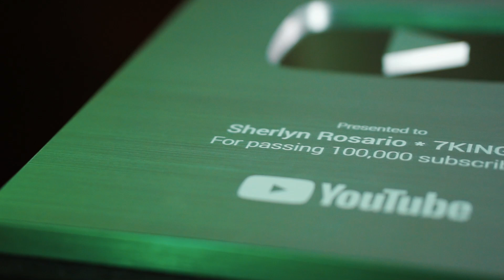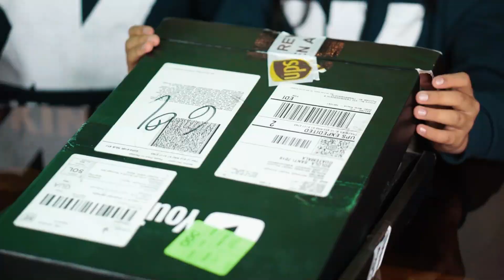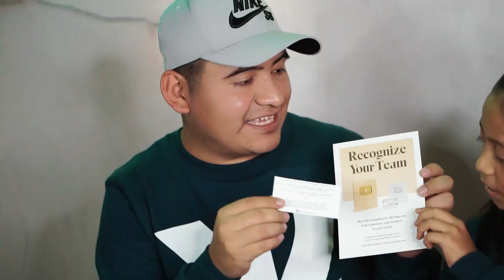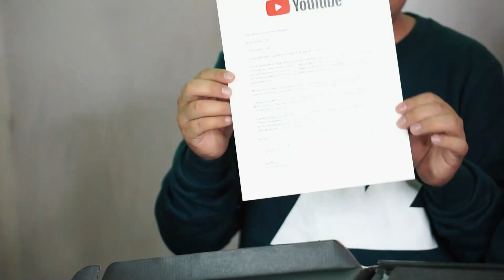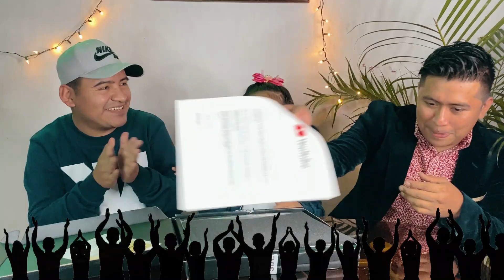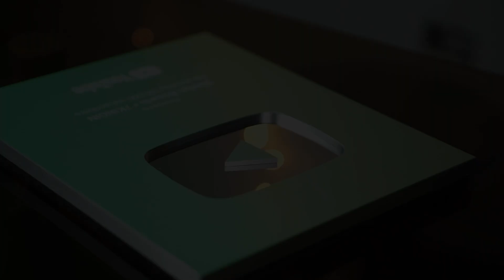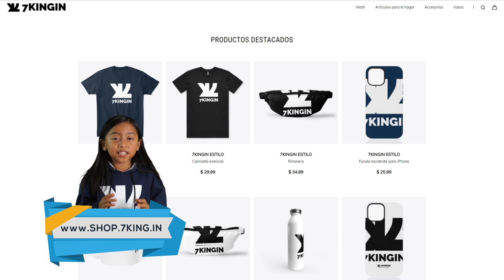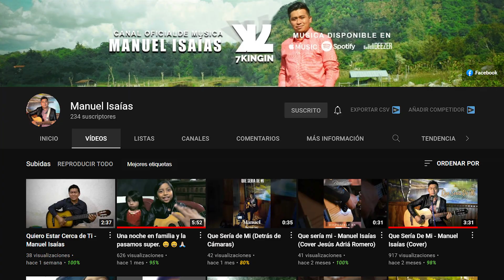Sherlyn Mostrando su Placa de 100 mil Suscriptores de Youtube | Niña de 9 años de Guatemala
CONTRATACIONES:
- Reserva tu videoclip o filmación de tu boda